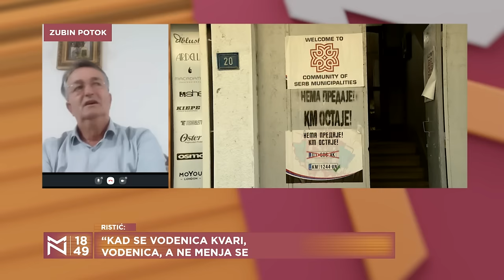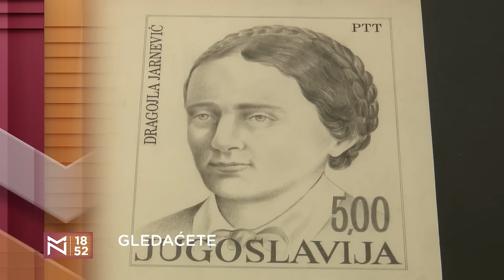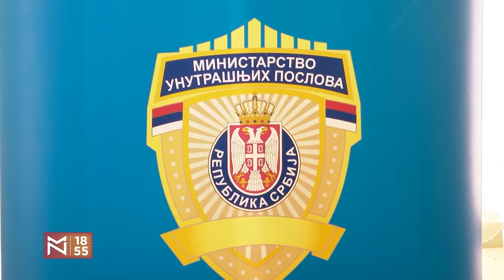Pregovori o Kosovu (ponovo) "U LERU" - Đorđe Vukadinović i Slaviša Ristić